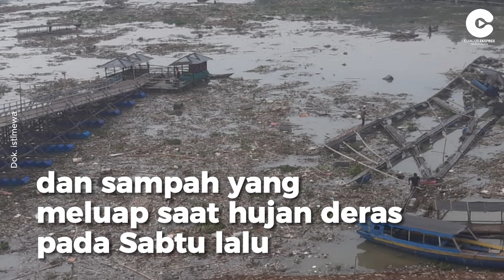50 Ton Ikan Lepas Akibat 190 KJA di Jangari Hancur l News Ekspres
Kepala Dinas Peternakan, Kesehatan Hewan dan Perikanan (DPKHP) Kabupaten Cianjur, Aris Haryanto mengungkapkan pihaknya telah melakukan pendataan terhadap dampak luapan Sungai Cisokan di Waduk Jangari pada Sabtu (4/11) lalu.